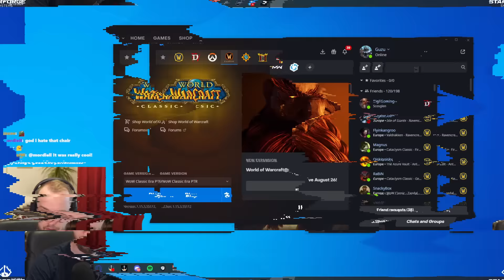So I Tested MAX LEVEL in Season of Discovery!